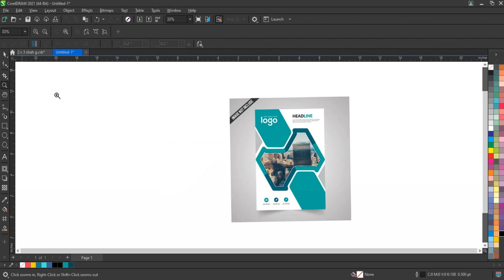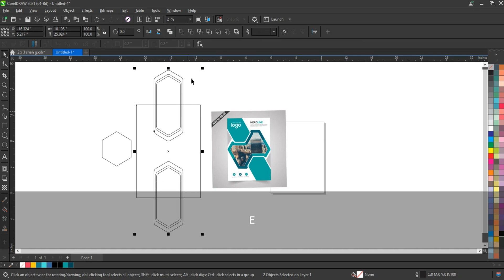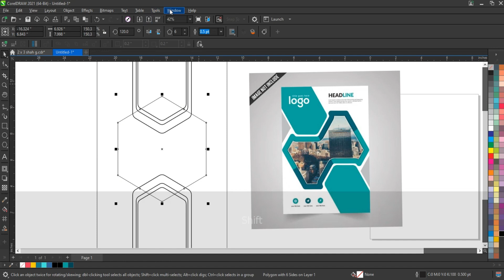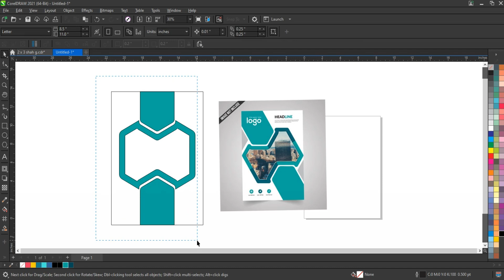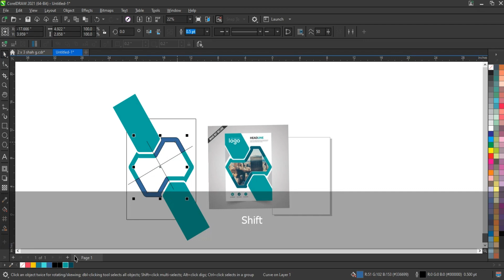How to Create Corporate Flyer Design Template Using Coreldraw